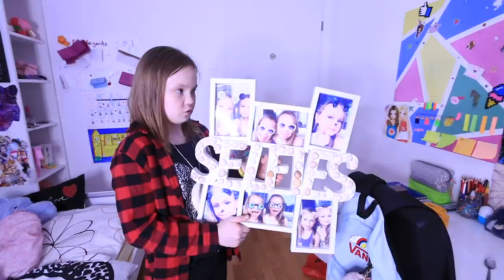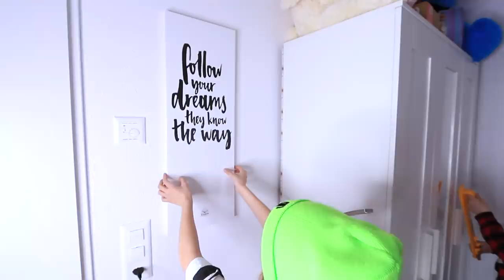Делаем ПЕРЕСТАНОВКУ в Наших Комнатах / ЧЕМ ЗАНЯТЬСЯ НА КАРАНТИНЕ